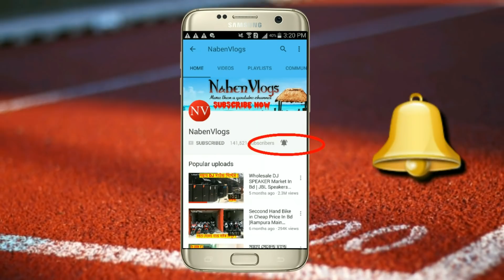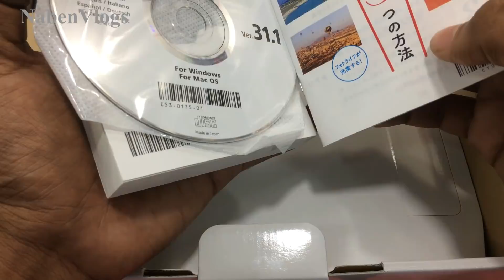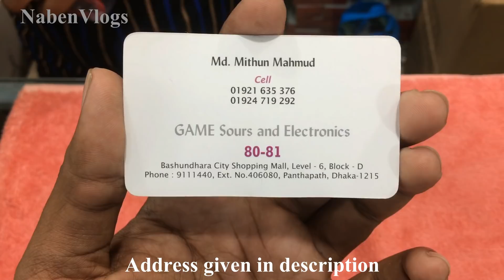Canon EOS 80D Price In Bangladesh & Unboxing 2018 📷 NabenVlogs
Address: GAME SOURCE & ELECTRONICS
Bashundhara City Shopping Mall (Level-6) Block # D Dhaka